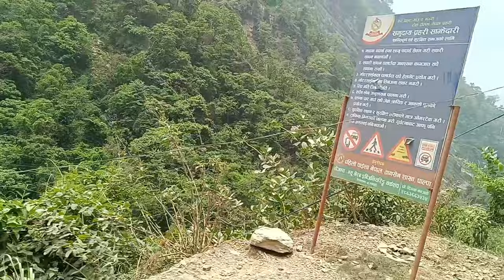nepal ka sabse khatarnak jharna 🥹gir gya pahar se